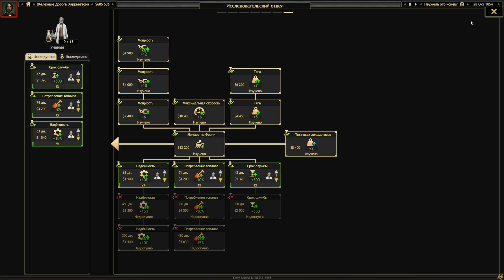Railroad Corporation _ #10 _ Вот и конечная...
Railroad Corporation - новая экономическая стратегия о строительстве и управлении железной дорогой. В Railroad Corporation нам предстоит прокладывать пути, создавать производства, вести цепочки от сырья до готового продука. В Railroad Corporation есть возможность мультиплеера, как общают разработчики до 4-х игроков. На данный момент в мультиплеере присудствует режим 1 на 1. В Railroad Corporation можно строить производства, заниматься исследованиями, апгрейдами поездов и зданий. В целом очень годно. Это достойнейший представитель жанра.